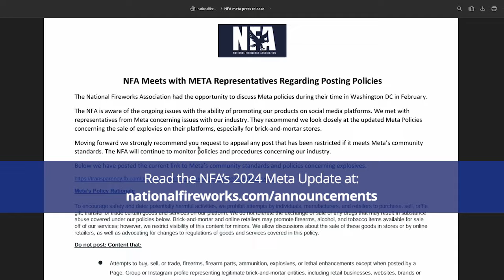Facebook Policies & Fireworks - NFA president Stacy Schneitter on meeting with Meta [Spring 2024]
In February 2024, National Fireworks Association (NFA) board members met with Meta officials in Washington, DC to discuss the restrictions that the fireworks industry faces on its social media platforms, namely Facebook. The NFA released a press release, which can be found on their

In this video, Sam from Spirit of ‘76 had an opportunity to speak with NFA president Stacy Schneitter (co-owner of Schneitter Fireworks) about the NFA’s conversation with Meta.